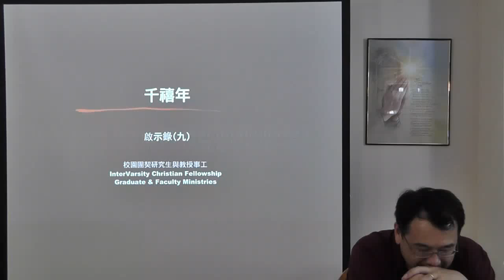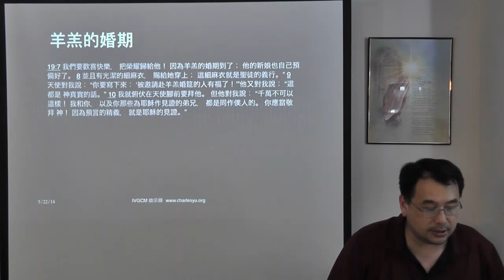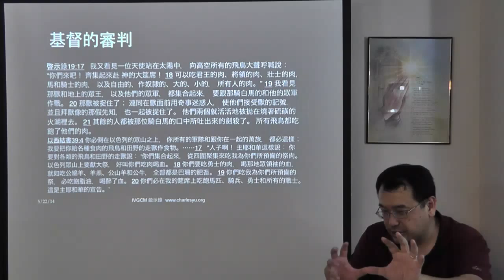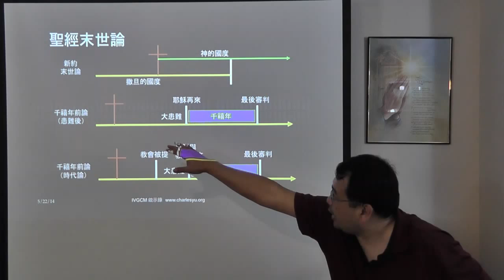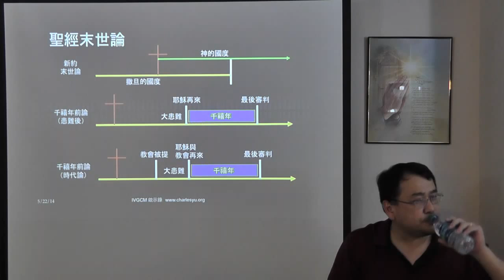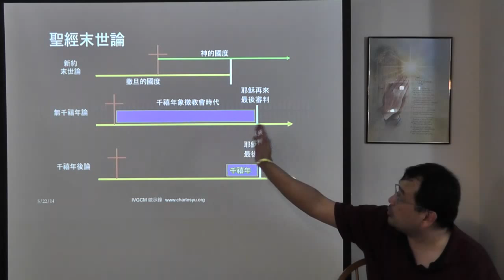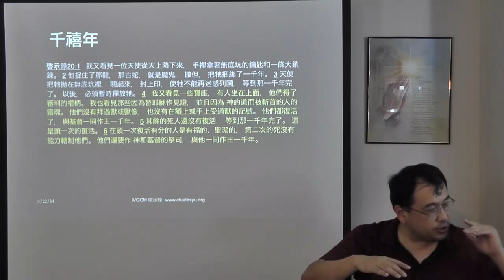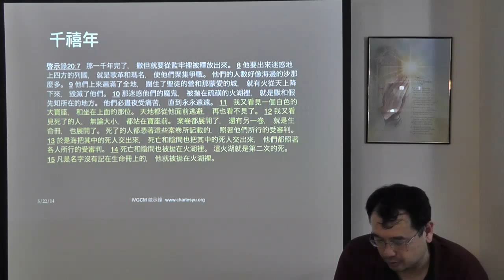俞博士解經 ~ 啟示錄 19:11-20:15 千禧年